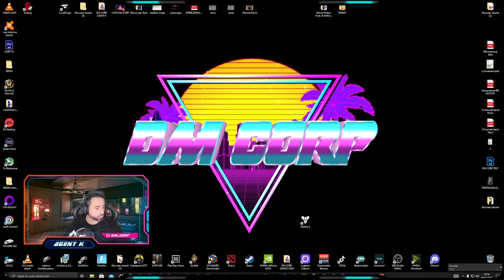Découvre Destiny 2 sur RTX 3070 avec L'AGENT K (Cybervegas) Part 1